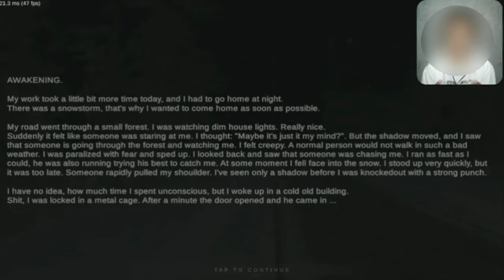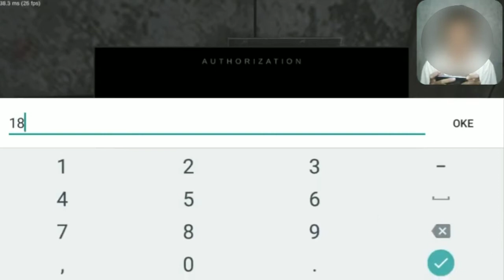METEL Horror Escape Full Walkthrough - Indonesia - Latest Version 2020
Game yg gw mainin ini adalah latest version dari game Metel Horror Escape di tahun 2020, jadi setiap update nya ada beberapa teka teki yg berubah, good luck guys

Camera : Samsung J1 Ace

Byyeeeeeee!!!